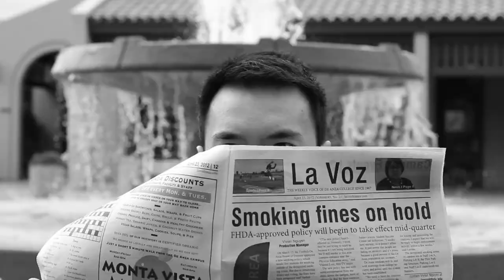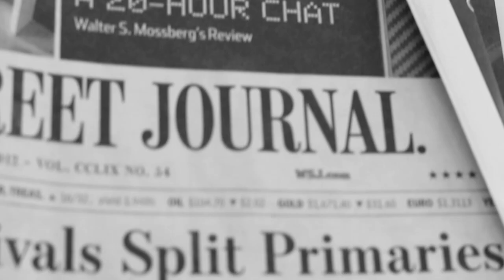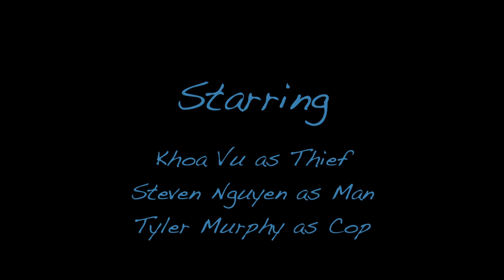"The Switch" - Short Film (Re-Edit Version)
This is a re-edited version. The original version came out well but I've always wanted to re-edit it and try and make it better.

A short film made by me and a few others at De Anza College in the Spring Quarter 2012.We had a lot of of fun making this and our professor and classmates seemed to like it.I hope you all like it too.

Director
Tyler Murphy

DP/Producer
Solomon Brown

Editor
Tyler Murphy

Camera Operator
Tyler Murphy

Actors
Khoa Vu
Steven Nguyen
Tyler Murphy